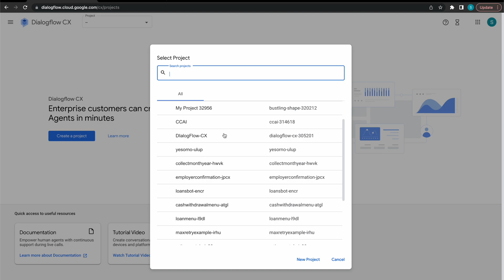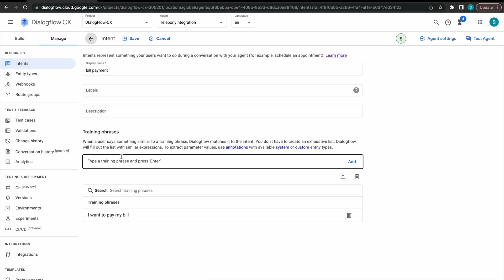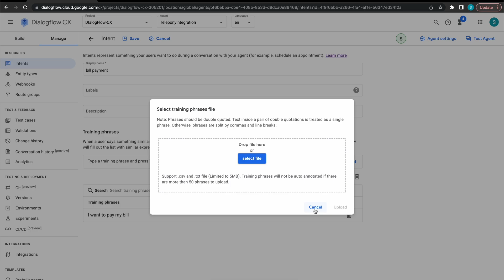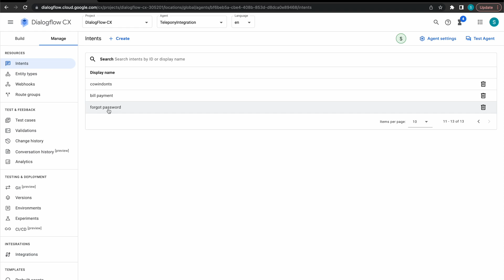How to create Google Dialogflow CX intents with ChatGPT-3 in 2 clicks? (Part 1)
This video talks about generating training phrases using Generative AI and create intent using these generated phrases for Google Dialogflow CX agent in just two button clicks. We have implemented this automation using OpenAI's completions API and Google createIntent API. This automation will improve the developer productivity by leveraging the GPT powered OpenAI's completions API.